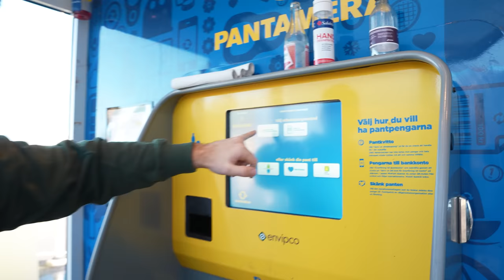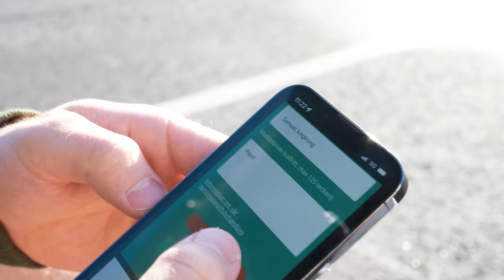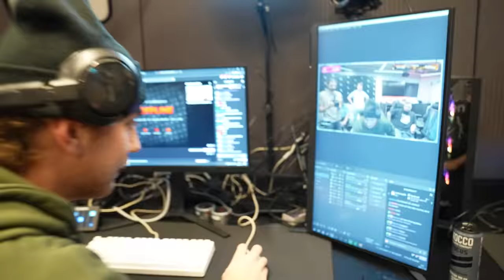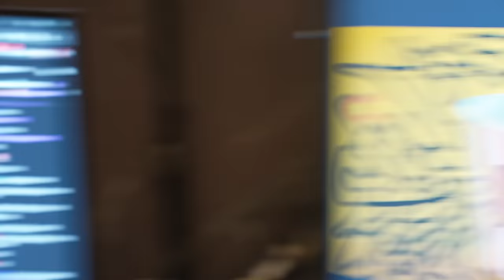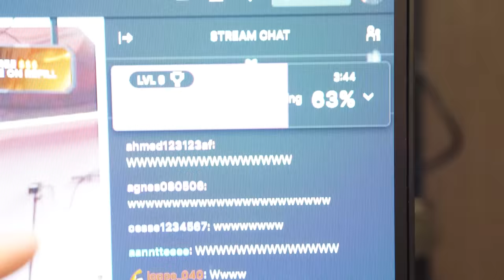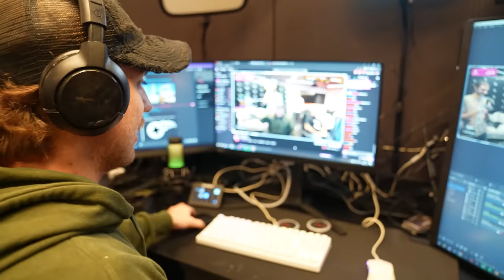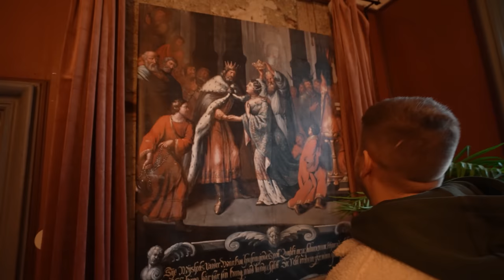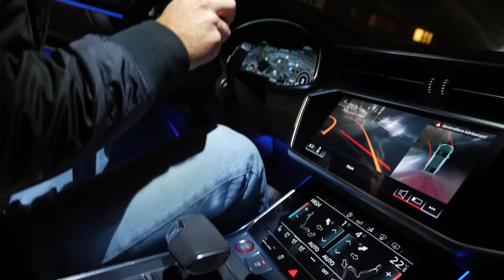RANDOM VLOGG.mp4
Ja hörni, här kommer en video med lite gott och blandat i så att säga.